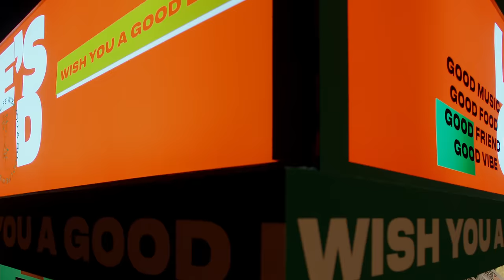周湯豪 NICKTHEREAL〈GET REAL〉Official Music Video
🎤《周湯豪REALIVE 台北小巨蛋演唱會》
演出時間：
2022年11月19日(六)7:30pm
2022年11月20日(日) 4:00pm

小巨蛋準備好了嗎？萬人一起鞋子爆掉！
NICKTHEREAL 周湯豪台北小巨蛋踩場倒數
全能魔人周湯豪蓄勢待發；萬人朝聖之日即將到來
24小時體能極限挑戰  睽違六年 最炸最潮最夯 唱跳舞曲

音樂製作、練舞、練團、舞台美術、燈光聲效極致巔峰
你和周湯豪的約定 用頂尖潮流裝載夢想的小巨蛋舞台
愛與夢想即將 GET REAL

〈GET REAL〉
Shit is bout to get real
Now how you like this

NICKTHEREAL in the building
看膩這風景
難得的假期
讓我放鬆你的肩頸

欸 很久沒聯絡
先讓我確定你不是天蠍座

We going uptown 隆麥造
忠孝東路放起鞭炮
Weekend 又到嘍
趕快讓個位子給你大嫂坐

I just wanna make you feel
You the only one for me
I’ll give you anything you need
You need

Shit is bout to get real, bout to get real

愛你不分季節
有電話我不接
情歌要懂得拒絕

帶你吃個飯 陽明山
IG裡的bitch我為你刪

各位鄉親父老抱歉我先上岸
無菜單的浪漫讓我做你降落傘

NICKTHEREAL 會讓全世界知道
祝你好命配套
Badtrip的解藥
Let me be your Sugar daddy
We going going
目的地 cali cali

You need

I just want you feel
My love
All right
You feel my love

Shit is bout to get

音樂製作
曲：NICKTHEREAL
詞：NICKTHEREAL / 海大富
編曲：Thomas Pedrono / king chain
錄音師：黃君富
配唱：NICKTHEREAL / 海大富
製作人：NICKTHEREAL
混音：Wayson
母帶：DK

MV製作
導演：周湯豪
製作公司：WISH YOU A GOOD LIFE
攝影師：張肇瑄
跟焦師：劉于豪
燈光師：賴定凱
燈光助理：張志民 高煜盛 黃政澔 陳柏成
美術：林仲賢 周湯豪
執行美術：黃中鈺
製片：黃緯豪
執行製片：陳登哲 張仟又
廠務：余家寶 陳涵哲 許耕維 林國民
舞蹈老師：大目 小虎
平面側拍：凌鼐儒
片廠：利達數位影音科技股份有限公司
高速手臂：仰角國際影業有限公司
剪接調光：周湯豪 / 轉轉影像事業有限公司
修圖：遇見未來影像創作股份有限公司